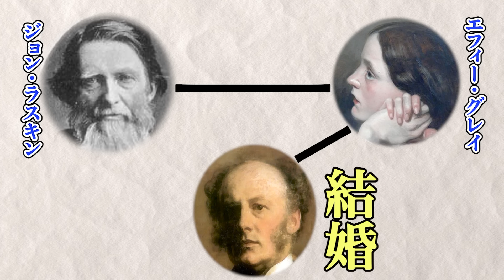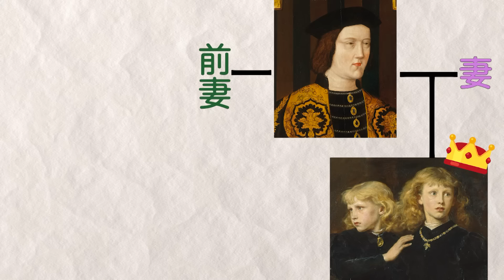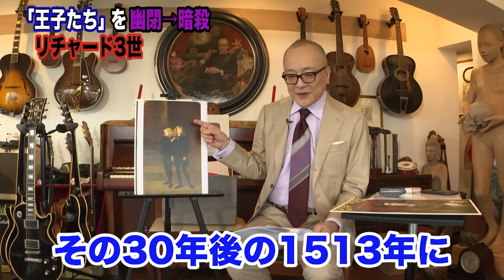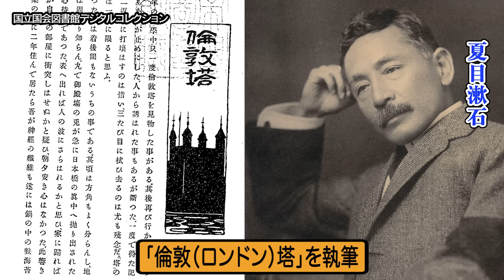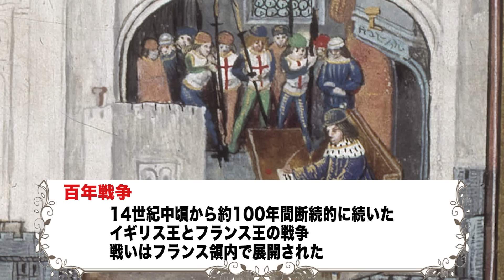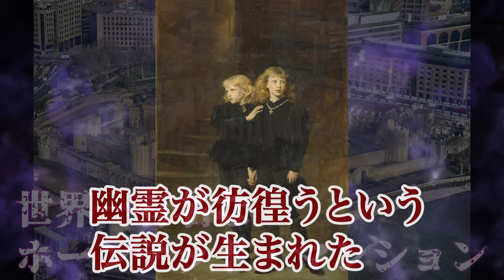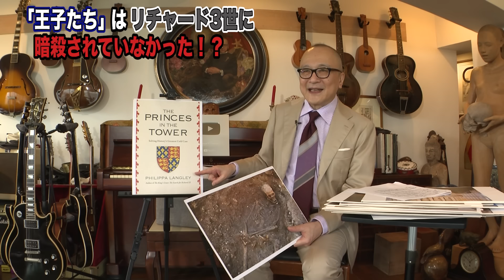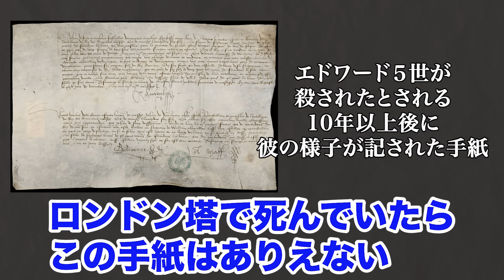【真夏の納涼怖い絵！ミレイ「塔の王子たち」】世界最恐ホーンテッドマンションの闇を暴く！処刑や監禁は数知れず...？ロンドン塔の幽霊とは！？【シェイクスピア・夏目漱石など数々の小説の題材に】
暑い夏をゾッと涼しくする怖い絵...😨
世界一の幽霊屋敷、ロンドン塔🏰
宝石💎・幽霊🕯・カラスの伝説🐦‍⬛・・・
幼き王子たちの身に起きた悲劇...衝撃の事実も判明？！

【🌹お知らせ🥀】
①当チャネルで配信した印象派を中心に対話形式でまとめた書籍が発売されました📗
　製作に２年もかけた、５００頁を超える大作です🙌
　以下サイトからも購入いただけます！

　今までUPされた動画を時代順に掲載しています！

２０２１年度版

なんと🎉
２０２２年度版も新登場💕

是非、ご購入下さい🙏

③五郎さんの深イイ🕶
美術本はこちら📚

  ４００ページの大作です！！！

⑤２０２４年４月２３日（火）～　東京（青山）で１年間の美術講座開催。
『知識ゼロからの西洋絵画入門』（近代編）
『ロマン主義』から『ダダ・シュルレアリスム』まで
各、主義を８回に分けて講義。

NHK文化センター（大阪・梅田）で美術講座開催。
『西洋絵画・巨匠たちのダメ対決　クールベVSマネ』

NHK文化センター（名古屋）で美術講座開催。
『西洋絵画　巨たちのダメ対決・デュラー　VS　クラナッハ』

◎YouTubeへのお仕事・コラボ依頼はXのDMにお願い致します！